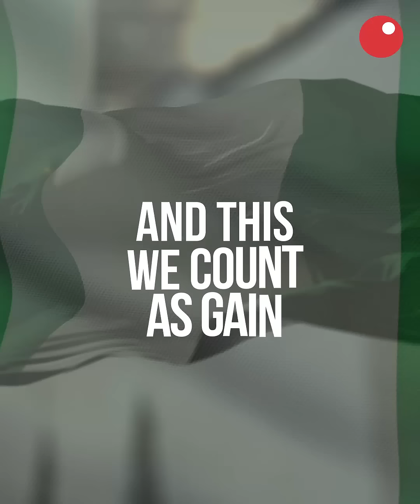New National Anthem - Nigeria, We Hail Thee!